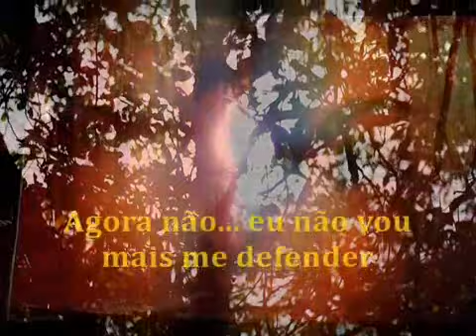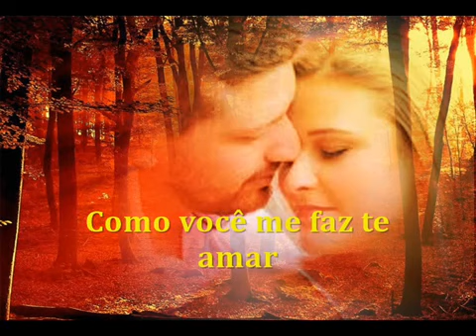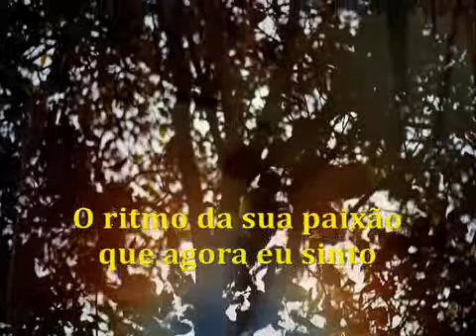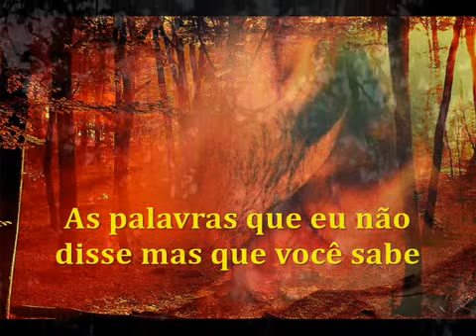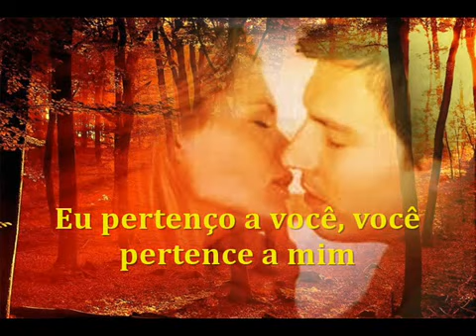I Belong To You --- Eros Ramazzotti & Anastacia --- trad.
Composição: Eros Ramazzotti, Claudio Guidetti, Anastacia, Kara DioGuardi, Kaballà.
 Este é um presente meu, para minha querida amiga "fofura"